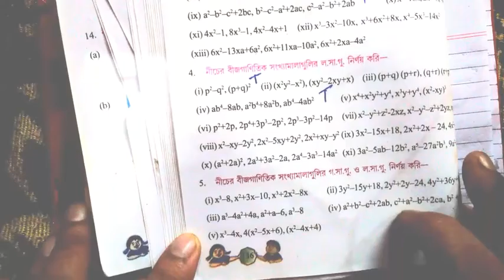class 8 math|class 8 maths chapter 14|bangla math class 8|w.b.b.s.e.|class viii math|paltek bangla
Here you will learn how to solve the maths problems of exercise 14 of Ganit Prava .